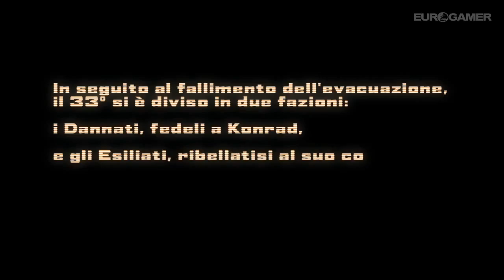Spec Ops The Line - Multiplayer Trailer [HD]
Tempeste di sabbia! Trappole! Invisibilità!